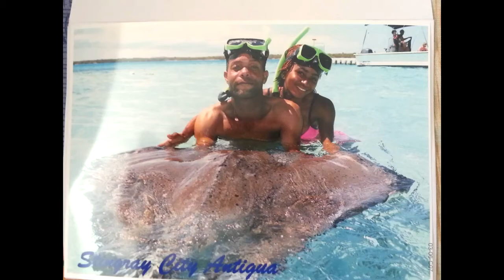Devils bridge Vlog \ Antigua and Barbuda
Come and enjoy the view of a particular Bridge in Antigua that was created naturally by rocks, it is called Devil's brigde due to its rich history of how slaves were thrown off this bridge by slave's masters if they had refused to work.